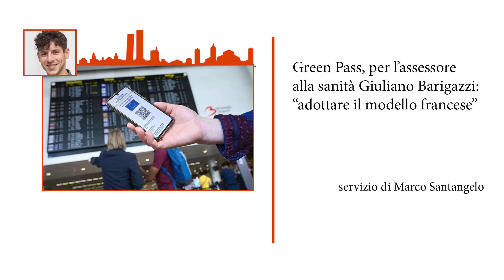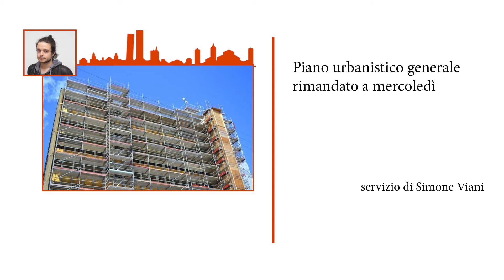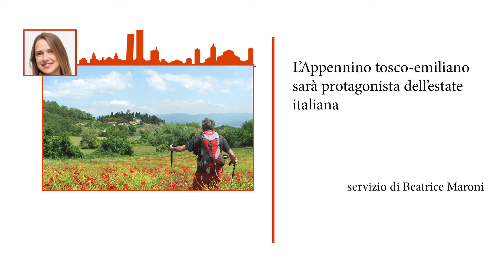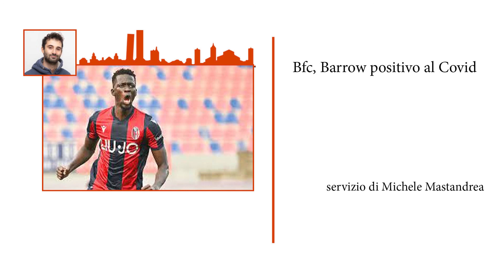Gr InCronaca 15 luglio 2021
Ultima edizione del Gr di InCronaca realizzata dagli allievi del biennio 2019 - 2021. In studio Leonardo Petrini. Servizi di Marco Santangelo, Simone Viani, Beatrice Maroni, Chiara Caravelli e Michele Mastandrea.